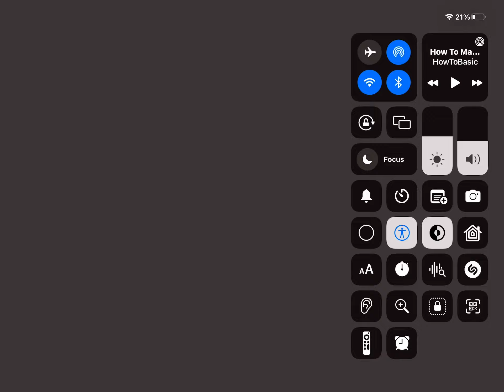What I Think Of Ginger Alex’s Thumbnail